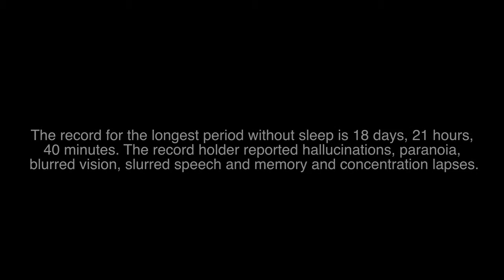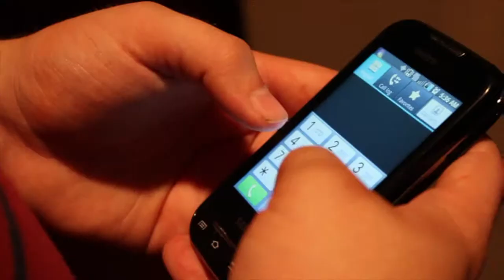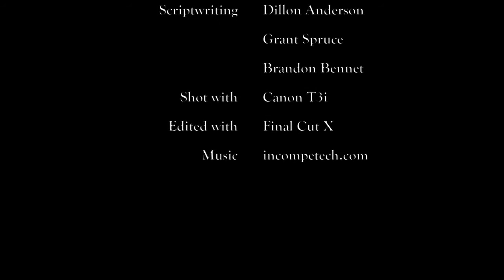Insomnia 2 Final